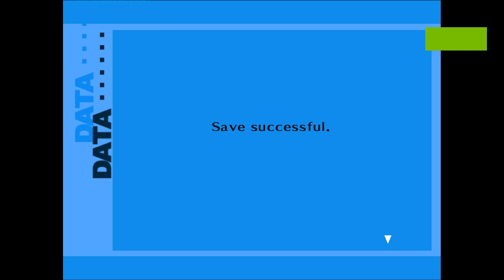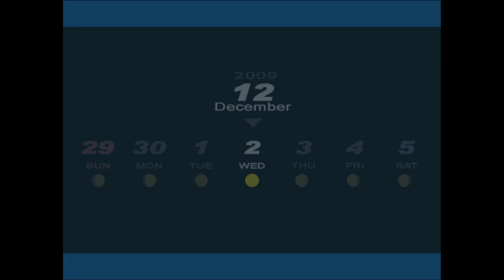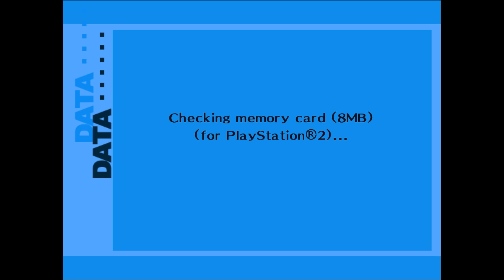Pt 228 | Persona 3 FES [PCSX2]